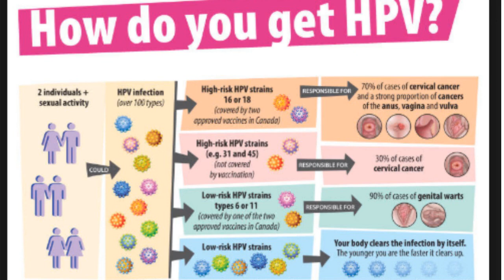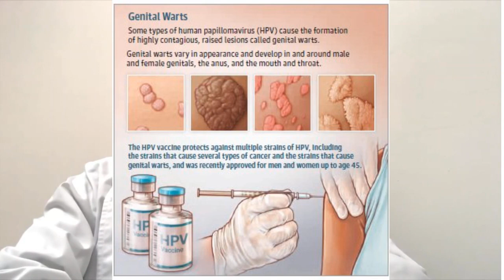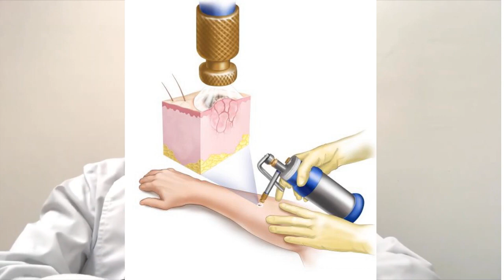ជំងឺសិរមាន់​ Genital warts 尖锐湿疣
ជួបជាមួយDr. លីមអាយហ្គេច ​នៅគ្លីនិកស្បែកឡាប៊ែល
Labelle Skin clinic
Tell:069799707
អាសយដ្ឋាន:​ផ្ទះលេខ160, ផ្លូវ138z ,សង្កាត់ទឹកល្អក់២,ខ័ណ្ឌទួលគោក.